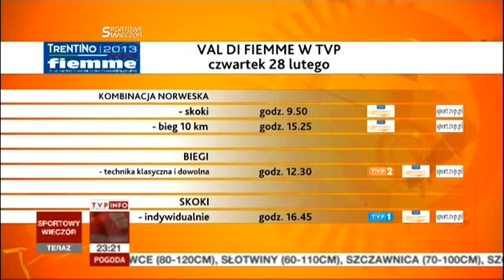Val di Fiemme 2013 - kronika - dzień 8. (27.02.2013)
* Komplet Polaków w czwartkowym konkursie na dużej skoczni
* Northug mistrzem świata, Kowalczyk przed sztafetą ***